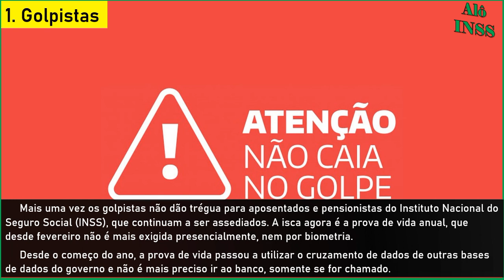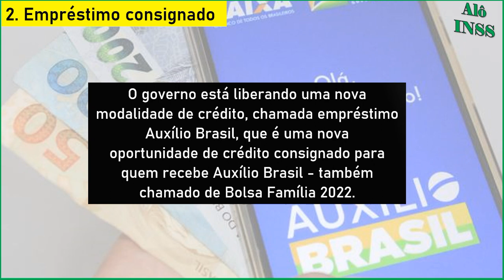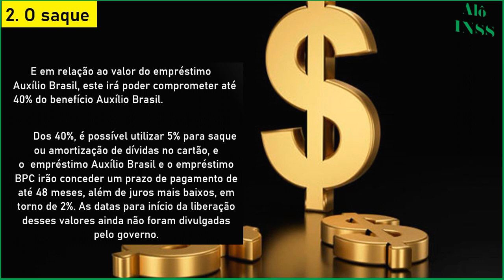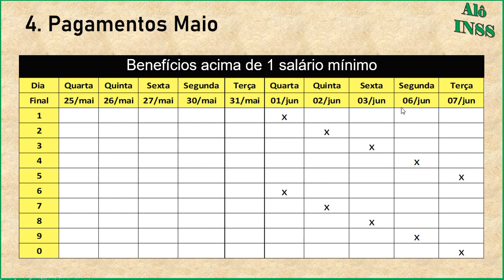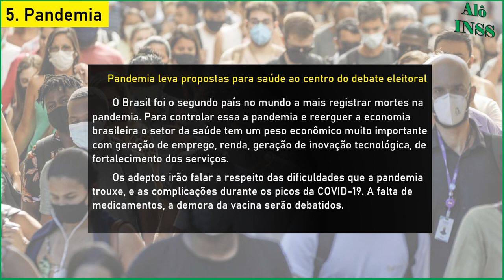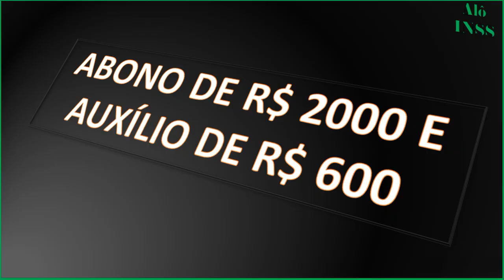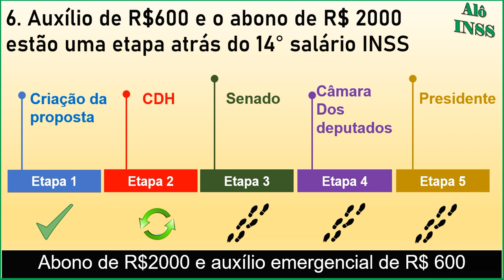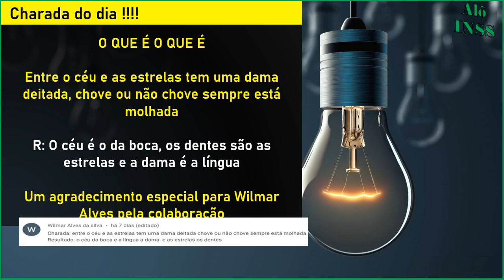✔ PREPARE SE! 14º SALÁRIO INSS + ABONO R$ 2000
Acompanhe as últimas novidades para aposentados, pensionistas, BPC LOAS (benefício de prestação continuada) e auxílios do instituto nacional do seguro social  Aqui no Alô INSS você fica por dentro de tudo sobre a previdência social.

00:00​ SE INSCREVA EM NOSSO CANAL!
01:30 VEJA NOSSO SITE E REDES SOCIAIS NA DESCRIÇÃO DO VÍDEO
04:00 SE INSCREVA EM NOSSO CANAL
06:00 COMPARTILHE, INFORMAÇÃO DE UTILIDADE PÚBLICA
08:00 DEIXE O LIKE SE ESTÁ GOSTANDO DO CONTEÚDO
12:00 SE INSCREVA NO CANAL ALÔ INSS
20:00 DEIXE O LIKE SE ESTÁ GOSTANDO DO CONTEÚDO
25:00 VEJA NOSSO SITE E REDES SOCIAIS NA DESCRIÇÃO DO VÍDEO